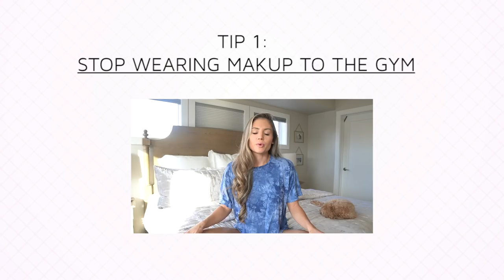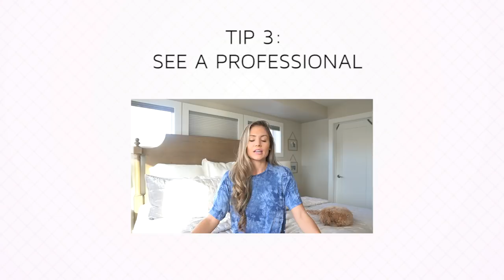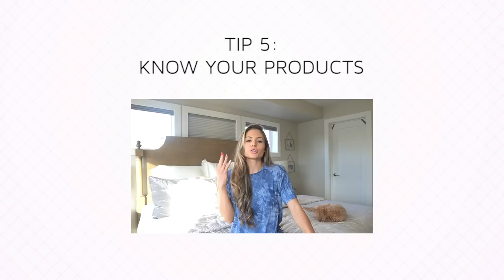5 STEPS TO CURE ACNE | SKINCARE ROUTINE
Your skin does not define you ❤️ You are BEAUTIFUL. Right here, right now. From the inside out. ❤️

HI EVERYONE!

Here’s a video about 5 steps I took + my skincare routine that played a KEY role in healing my acne. I hope you enjoy the video and that some of the steps/tips can maybe help you!!! This in no way is meant to be professional advice - just wanted to share with you all what I have done and where I have seen success!

Everybody’s skin is different and what worked for mine may not work for yours, but I definitely recommend some of the steps in here to help YOU figure out how to heal your acne! It can be such a journey but you are NOT alone!!!

Skincare products I currently use:

AM:

-Vivant Skincare BP 3% Exfoliating Cleanser

-iS Clinical Pro Heal Serum Advance +

-Allantoin Sedating & Hydrating Lotion

-AND I FORGOT TO MENTION HOLY COW…. SPF. SUNSCREEN. WEAR YOUR SUNSCREEN! PLEASE!

PM:

-Cetaphil Gentle Skin Cleanser (to wash of makeup - I wear light amounts of makeup so I don't necessarily NEED a heavy cleanser or balm)

-iS Clinical Active Serum

-Vivant Skincare BP 10% Gel Medication (I use as a spot treatment)

-Vivant Skincare Allantoin Sedating & Hydrating Lotion